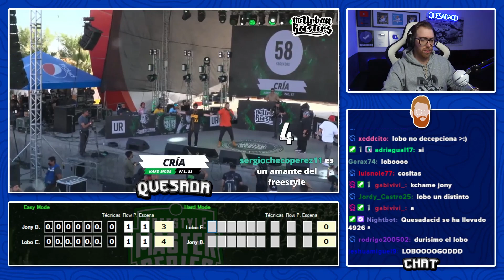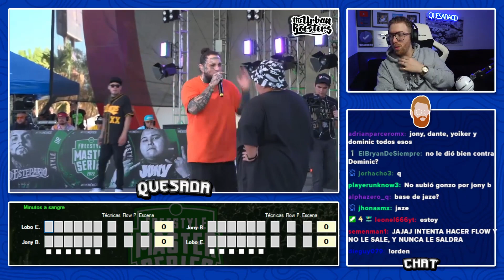¡LOBO FUE LO ÚNICO DESTACABLE DE LA JORNADA! | LOBO VS JONY B FMS MÉXICO J3